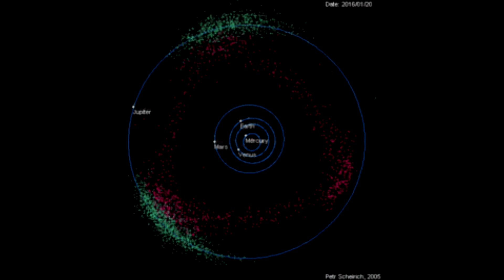Meshuggah - Acrid Plasticity + Inside Whats Within Behind (Slowed 9.1%)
I have no rights to any content here.

Hurray, 30th slowed vid! Requested by Shae.